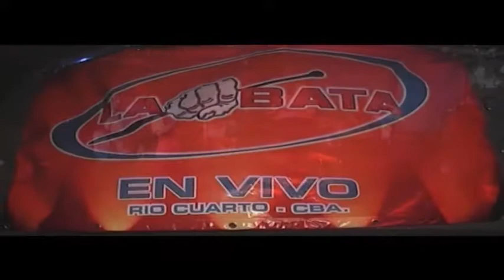La Bata Dialogo Mudo Video en Vivo